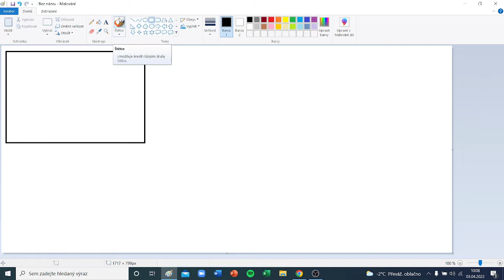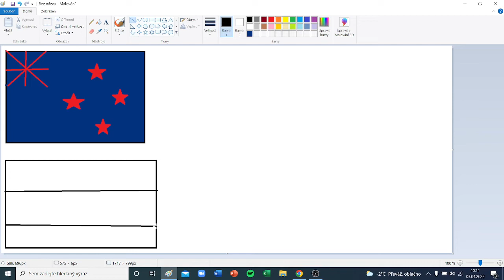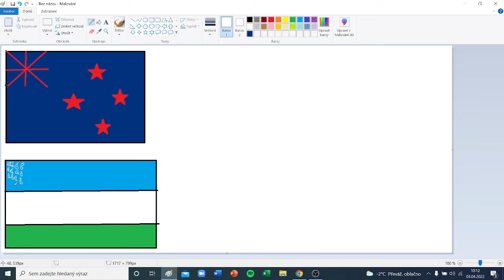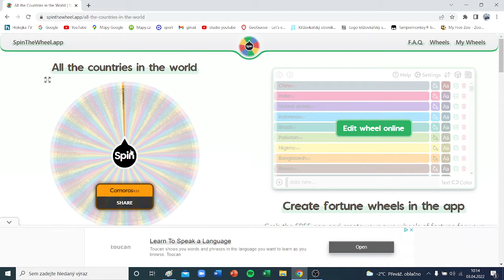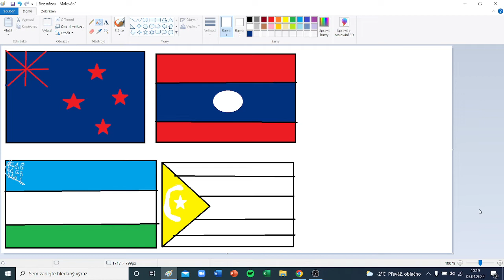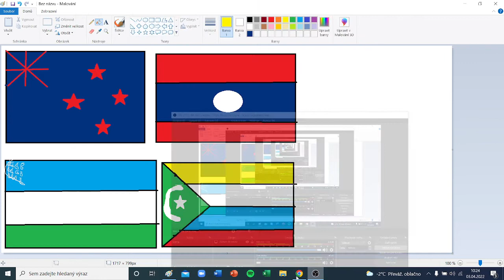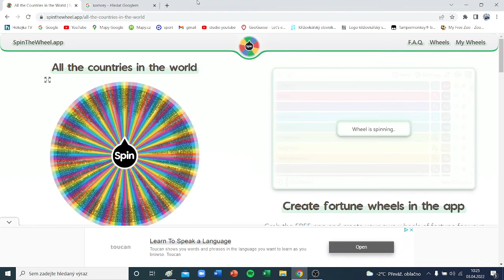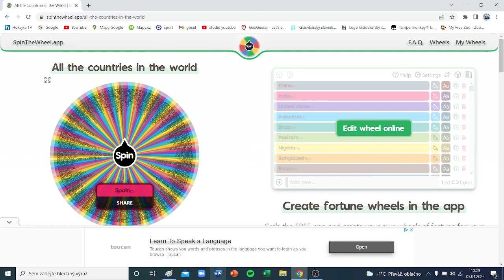maluju vlajky podle kola štěstí #13